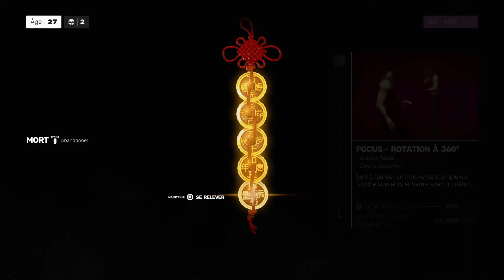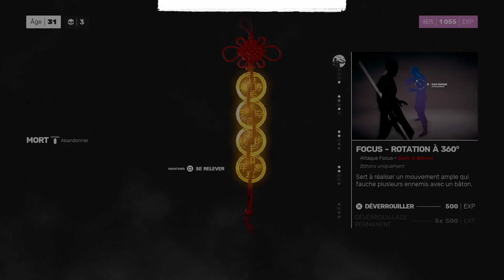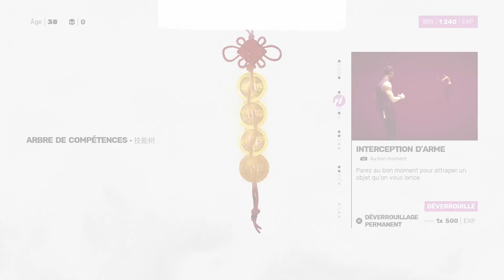Sifu PS4 : Découverte Niveau 4 La Tour, fini à 59 ans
Video découverte du niveau 4 La tour. Encore très très dur !!!
Un p'tit j'aime si vous aimez, Merci et joyeuse journée !